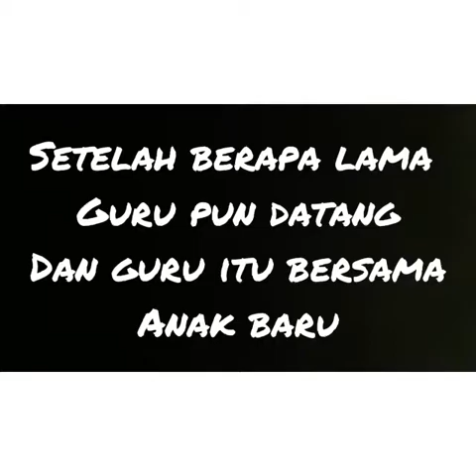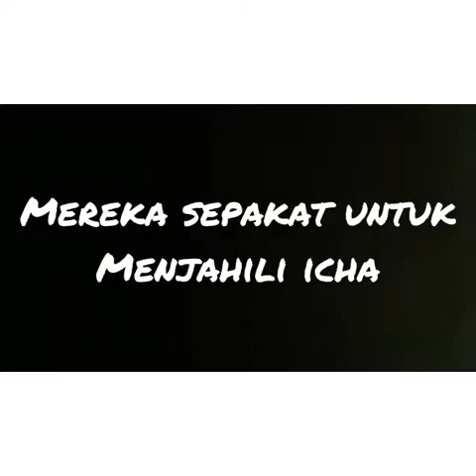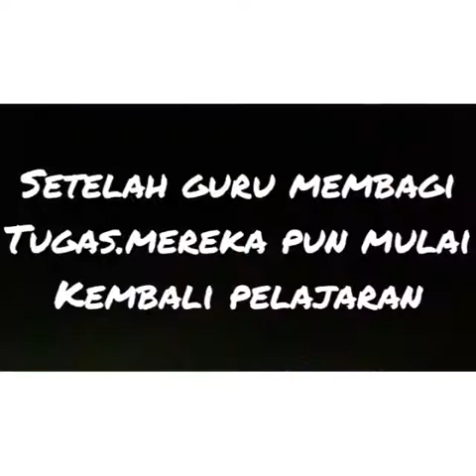Teater : Tak Kenal Maka tAk Sayang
Siswa-siswi SMPN 6 Tanjung Selor
Oleh : Dia Andesta. Irma Yulianti, Hanifah UK, Alamsyah, Mina, Ardianysah dkk.